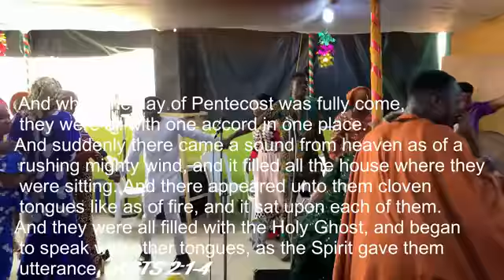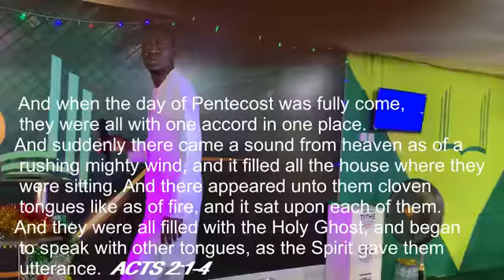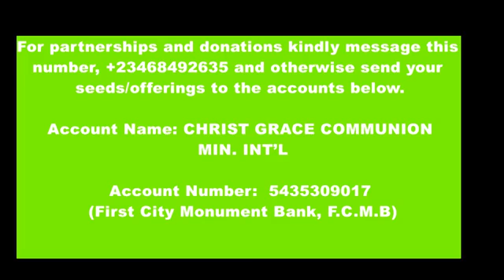FIRST SUNDAY SERVICE 2021: "FIRE, THE PERSONALITY OF GOD"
PRAISE, PRAYER AND MESSAGE

Mat 3:11 “I indeed baptize you with water unto repentance: but he that cometh after me is mightier than I, whose shoes I am not worthy to bear: he shall baptize you with the Holy Ghost, and with fire:

“A BELIEVER WITHOUT FIRE OF GOD, EXPOSES HIM/HERSELF TO MANY DANGER”.

Heb 12:29  For our God is a consuming fire.

Deu 6:4  Hear, O Israel: The LORD our God is one LORD:

Jer_23:29  “Is not my word like as a fire? Saith the LORD; and like a hammer  that breaketh the rock in pieces?

      Act 2:1  And when the day of Pentecost was fully come, they were all with one accord in one place.   And suddenly there came a sound from heaven as of a rushing mighty wind, and it filled all the house where they were sitting.  And there appeared unto them cloven tongues like as of fire, and it sat upon each of them. And they were all filled with the Holy Ghost, and began to speak with other tongues, as the Spirit gave them utterance.

                                           AS YOU WATCH STAY BLESSED

Account Name: CHRIST GRACE COMMUNION MIN. INT’L Account Number: 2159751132 (United Bank of Africa, UBA) 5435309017 (First City Monument Bank, F.C.M.B)